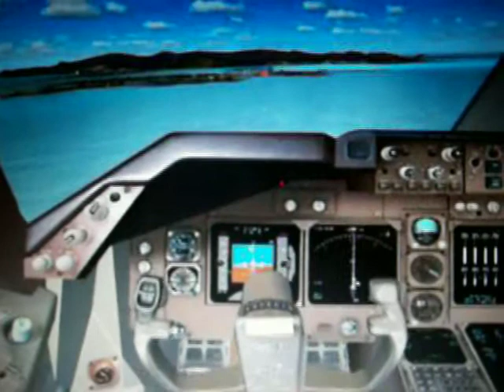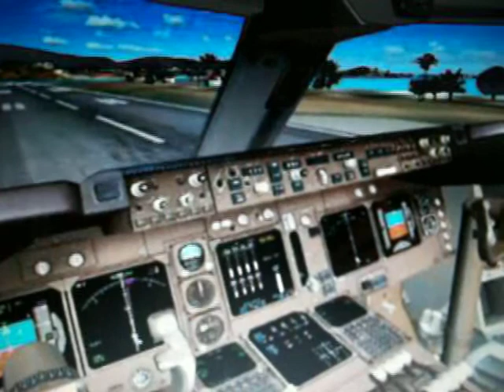pmdg 747 landing st marrten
just a landing at st marrten and why i dont have fly tampa is because it corrupted and i had to take it off but im putting it back on soon